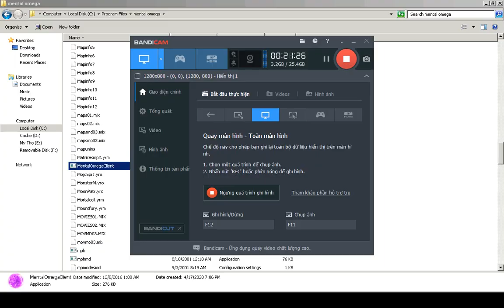Mental Omega 3.3.4 - Heroslayer Challenge - Difficult: Mental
- Mental Omega 3.3.4 -
* Offical Challenge: Heroslayer Challenge
* Difficult: Mental
- Starting Money: 50000
- Crates Appear: On
- Superweapon: Off
- Mental AI Boost: On

Mọi người ủng hộ kênh giúp mình nha, cảm ơn các bạn rất nhiều ^_^